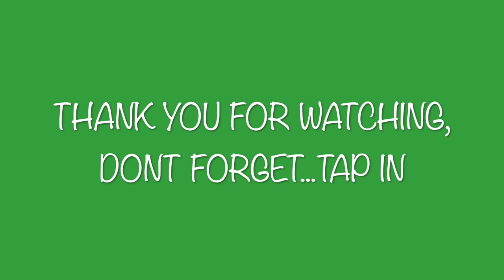I'm Doing This & I Don't Care Who Thinks What About It.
Finally put a video up, detailing the what, why and when my video will appear on your screen.

Tap In & Lets Be Friends

Videos Will Drop Ever 3 days,